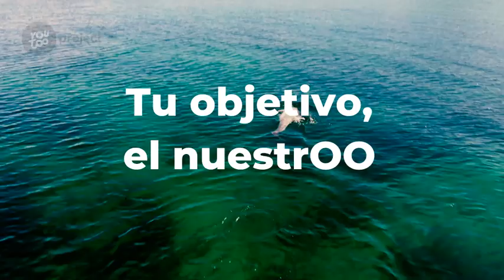Encontrar trabajo en Australia 🇦🇺🏄🏽 | Opiniones reales de YouTOOProject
Nuestros estudiantes en Australia, Susana y Adrián, nos cuentan cómo ha sido su experiencia estudiando en Gold Coast y cómo han encontrado el trabajo de sus sueños en las antípodas 🤩

¿Te gustaría dar el salto a ti también y viajar hasta las antípodas para estudiar y trabajar? ContáctanOOs y te informamos 👉🏽